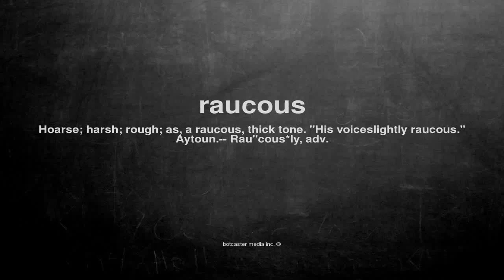What does raucous mean